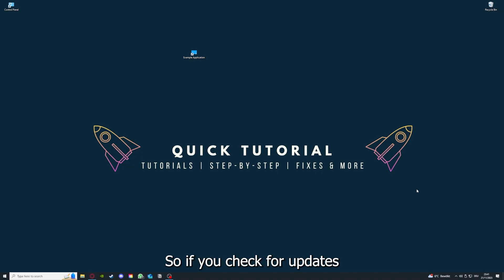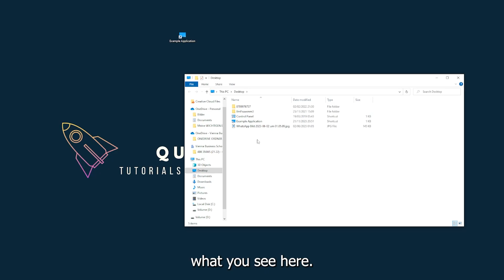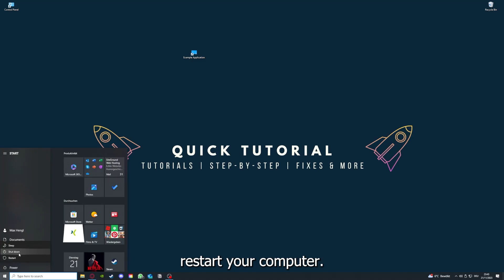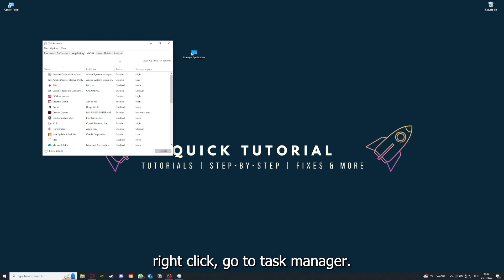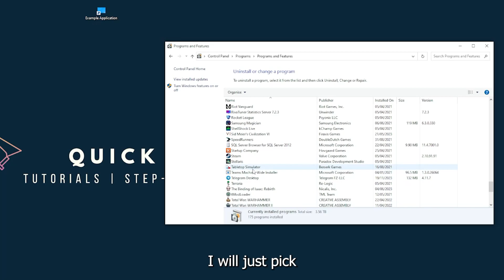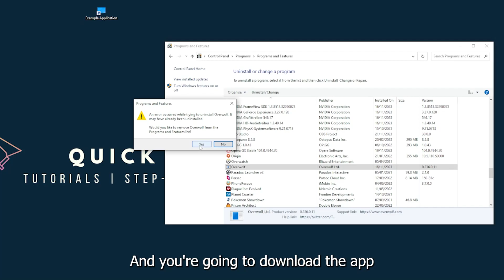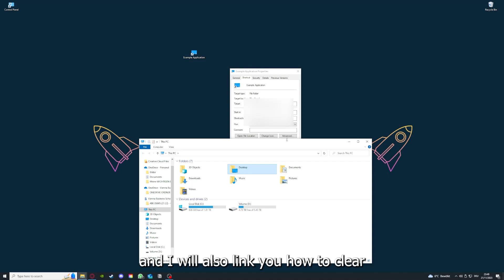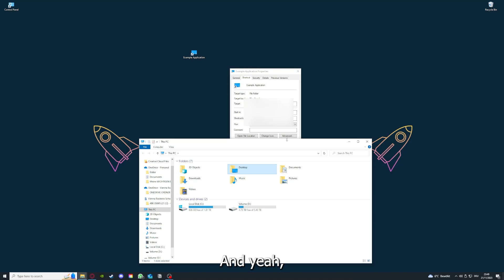CRUSADER KINGS III – How to Fix Crashing, Lagging, Freezing, black screen…– Full Tutorial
How to fix CRUSADER KINGS III
How to fix CRUSADER KINGS III crashing on pc
How to fix CRUSADER KINGS III crashing on ps5
How to fix CRUSADER KINGS III crashing on ps4
CRUSADER KINGS III crashing
CRUSADER KINGS III crashing pc
CRUSADER KINGS III crashing mid game
CRUSADER KINGS III crashing fix
Fixing black screen and freezes in CRUSADER KINGS III
Help! CRUSADER KINGS III keeps freezing
Fixing crashing and black screen in CRUSADER KINGS III
CRUSADER KINGS III freezes and crashes solutions
Rescue my CRUSADER KINGS III game from crashes
CRUSADER KINGS III black screen troubleshooting tips
Troubleshoot lag and black screen in CRUSADER KINGS III
CRUSADER KINGS III crashing and freezing remedies
Fixing black screen and crashing in CRUSADER KINGS III
CRUSADER KINGS III troubleshooting for freezes and crashes
Resolving black screen and freezes in CRUSADER KINGS III
CRUSADER KINGS III black screen and crash fixes
Troubleshooting crashing and black screen in CRUSADER KINGS III
CRUSADER KINGS III black screen and freeze solutions
Fixing black screen and freezing in CRUSADER KINGS III
CRUSADER KINGS III troubleshooting for crashes and freezes
Solutions for black screen and crashing in CRUSADER KINGS III
CRUSADER KINGS III black screen and freezing troubleshooting
Help! CRUSADER KINGS III crashes and freezes constantly
CRUSADER KINGS III black screen and crash troubleshooting guide